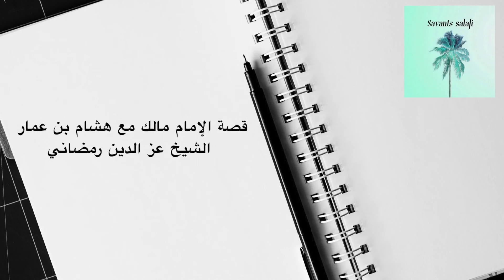قصة الإمام مالك مع هشام بن عمار - الشيخ عز الدين رمضاني